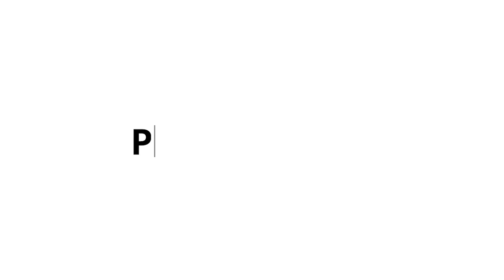Grupo Mateus começa construção de supermercado em Tailândia, com investimento de R$ 20 milhões.